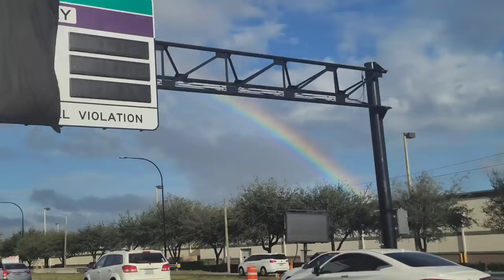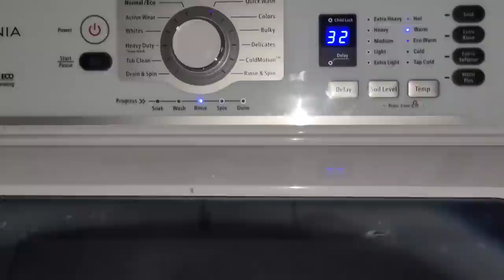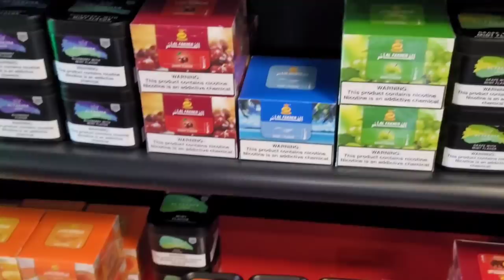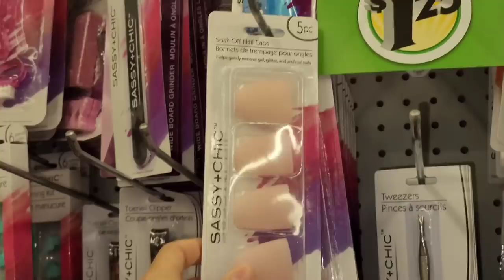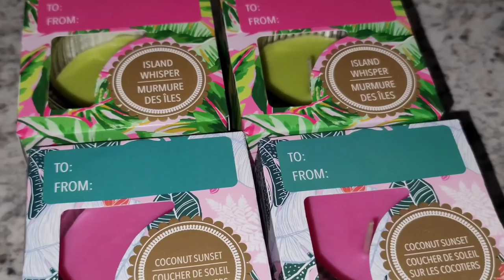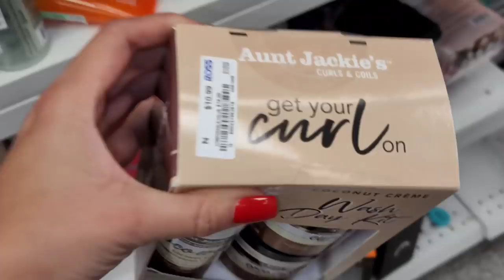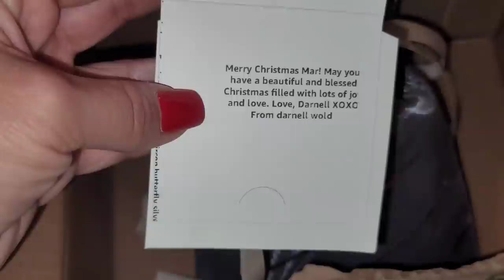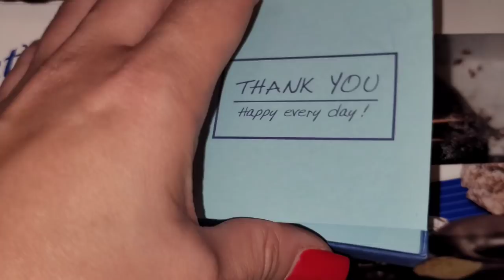Driving To Florida | Mini House Tour| Nails | Shopping | Etc...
Hey guys! We are back with another vlog, which includes our mini house tour. We hope you guys enjoy this video and understand that we love our privacy as well. Thank you for all your support, love you all.